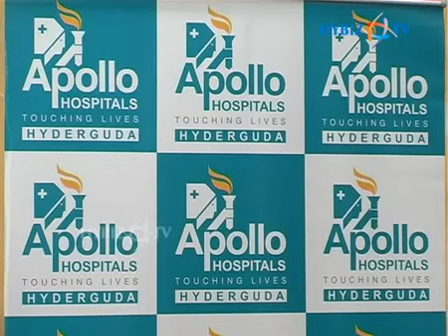V Surya Prakasa Rao Apollo Hospitals